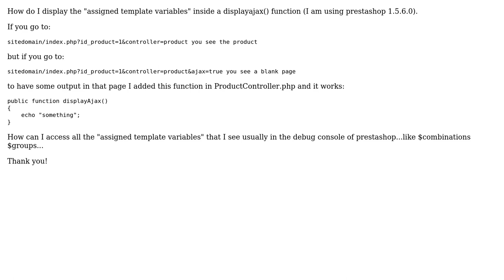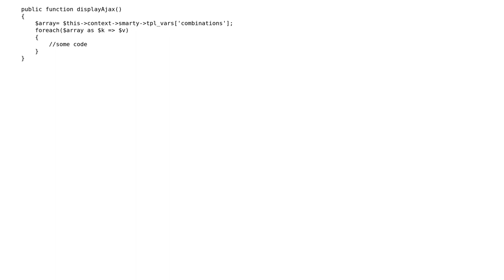Prestashop Ajax display of assigned template variables (2 Solutions!!)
Prestashop Ajax display of assigned template variables

With thanks & praise to God, and with thanks to the many people who have made this project possible! You are responsible for your own actions.